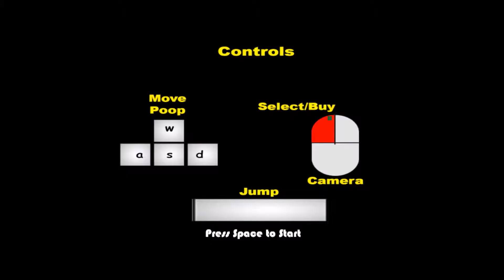Bandicam Pro & Sony Vegas 13 Pro Quality Test I Muddy Heights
Decided to do another Quality Test...This Time including Sony Vegas and a NEW OUTRO, Enjoy;)